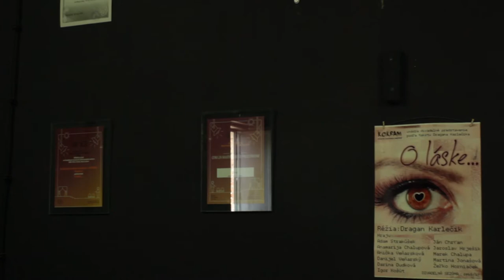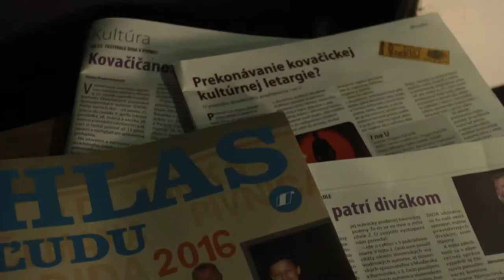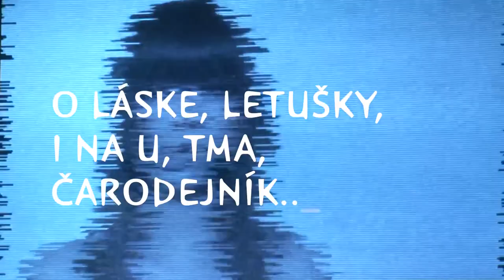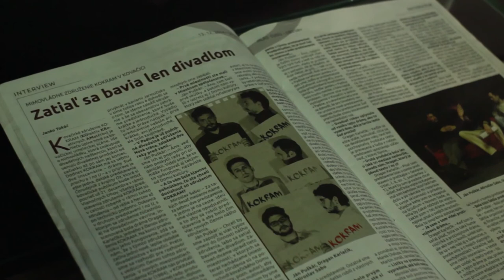KOKRAM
Dokumentárny film o Kokrame...
Produkcia ART SMART - Nový Sad
2016